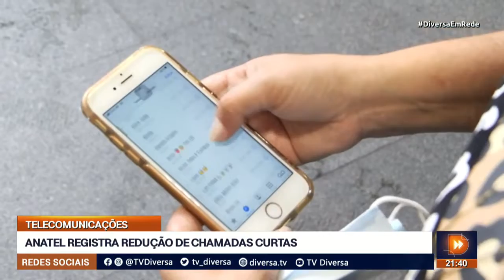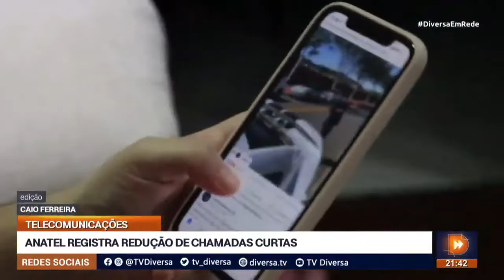ANATEL REGISTRA REDUÇÃO DE CHAMADAS CURTAS - DIVERSA EM REDE (03/10/22)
A Agência Nacional de Telecomunicações, a Anatel, registrou uma redução significativa no número de chamadas curtas, aquelas com duração inferior a três segundos, entre os meses de junho e setembro de 2022.